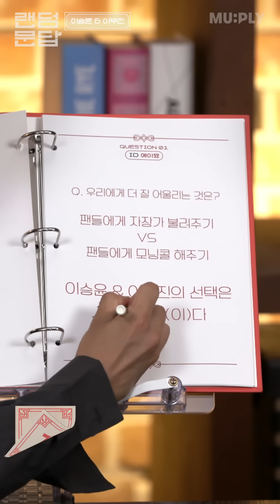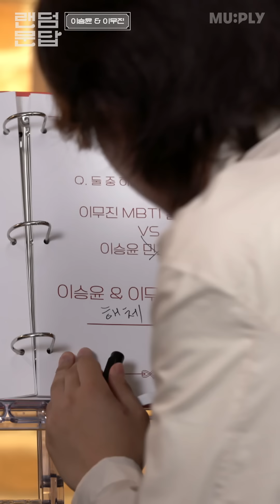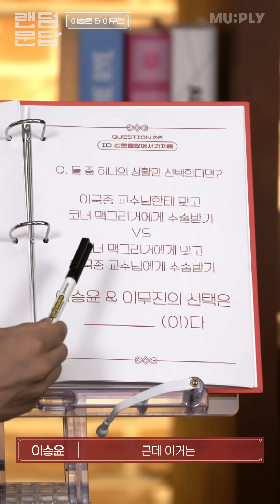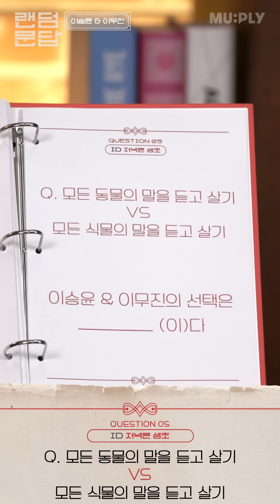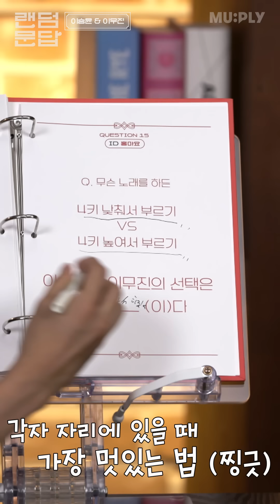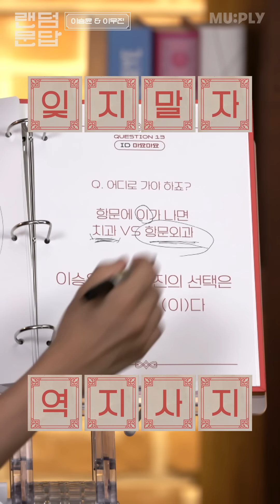이런 질문으로 토론을 해야 한다구요?🤯 | 랜덤문답 | 이승윤&이무진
0:00 이런 질문으로 토론을 해야 한다구요?🤯 | 랜덤문답 | 이승윤&이무진

00:51  이승윤&이무진 선서 타임🤚

[📝 질문 모음]
1:18 Q. 팬들에게 자장가 불러주기 vs 팬들에게 모닝콜 해주기
2:40 Q. 이무진 MBTI 검사하기 vs 이승윤 민초 먹기
5:04 Q. 엉덩이는 1개다 vs 엉덩이는 2개다
6:17 Q. 이국종 교수님한테 맞고 코너 맥그리거에게 수술 받기 vs 코너 맥그리거에게 맞고 이국종 교수님에게 수술 받기
7:16 Q. 모든 동물의 말을 듣고 살기 vs 모든 식물의 말을 듣고 살기
8:55 Q. 발가락 사이에 모기 물리기 vs 이마 한가운데 모기 물리기
9:57 Q.무슨 노래를 하든 4키 낮춰서 부르기 vs 4키 높여서 부르기
11:47 Q.항문에 이가 나면 치과 vs 항문외과

🍪쿠키 영상
13:32 이무진🎤 [과제곡]
15:30 이승윤🎤 [들려주고 싶었던]